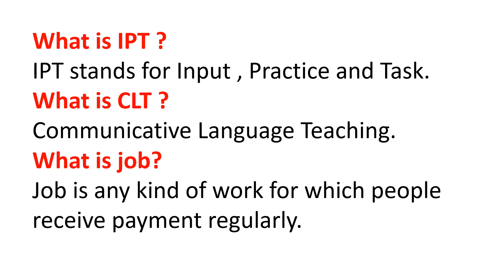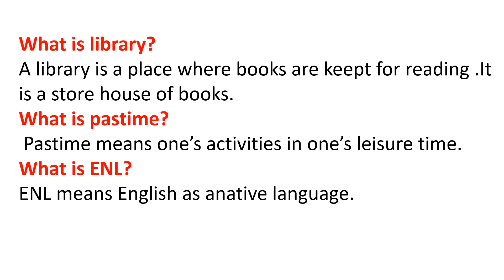4rth Term viva English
4rth Term viva English
ডিপিএড ৪র্থ টার্ম  English বিষয়ের সম্ভাব্য ভাইভা প্রশ্ন